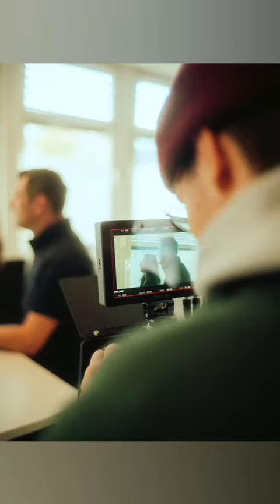Shooting Tag bei Vivell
Was sind eigentlich die Aufgaben eines Servicetechnikers bei Vivell? Um einige Einblicke in diesen abwechslungsreichen und spannenden Job zu gewähren, wollten wir den Arbeitsalltag des Servicetechnikers auf Video festhalten.

Wir freuen uns sehr, in den nächsten Wochen das fertige Video zu bekommen und mit euch teilen zu dürfen. Bis dahin zeigen wir euch einige "behind the scenes" Aufnahmen.